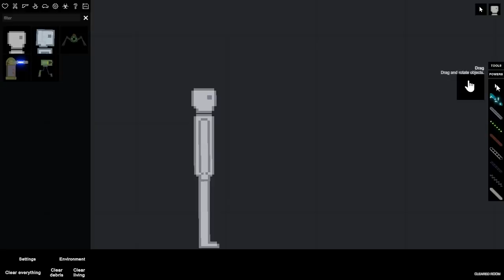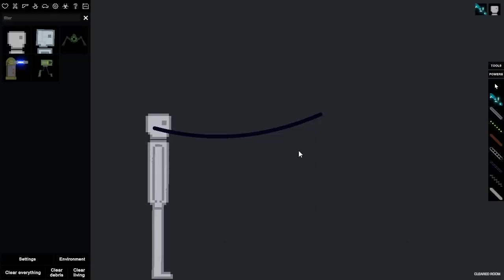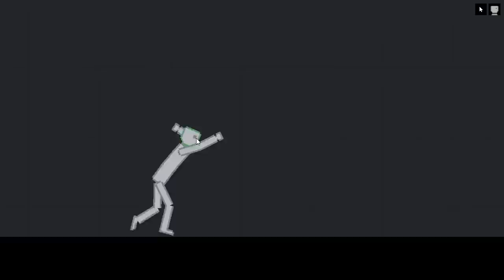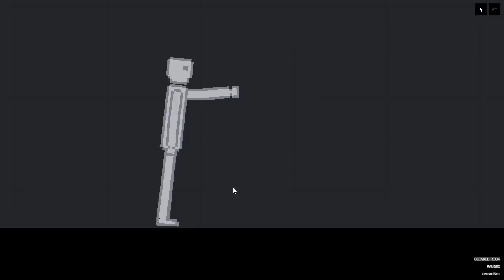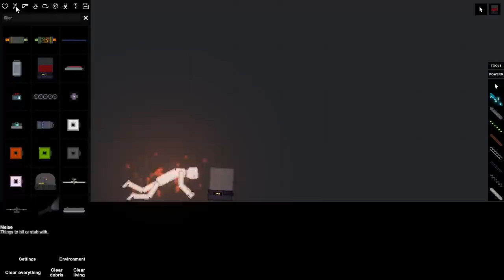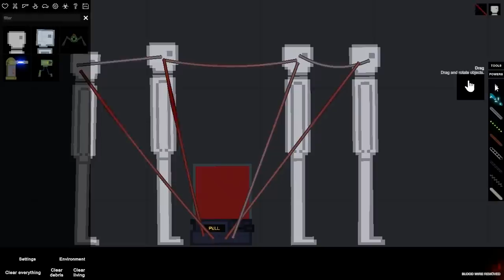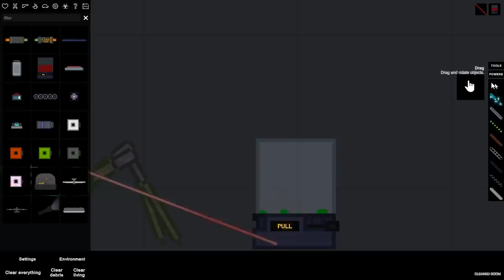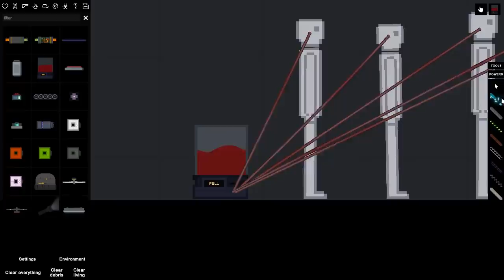ดูดเลือนมนุษย์?! | People's Playground BETA 1.12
สำหรับใครที่ชอบหรืออยากให้ทำอีก คอมเม้นใต้คลิปได้เลยนะครับ :)